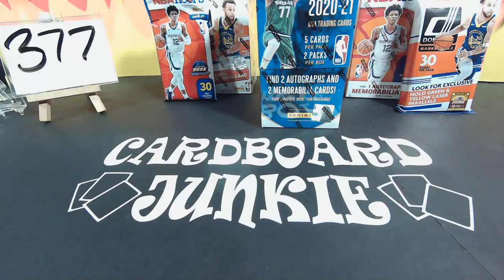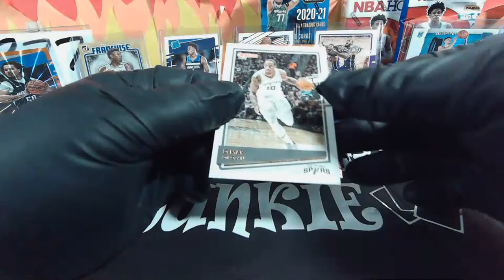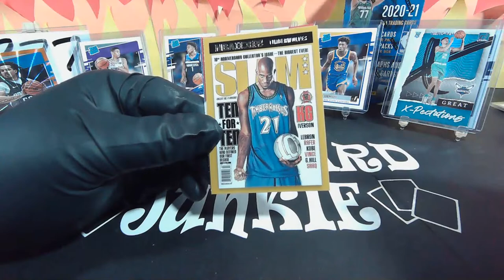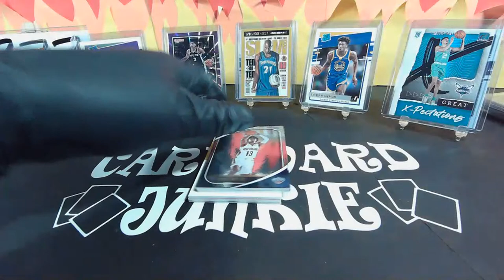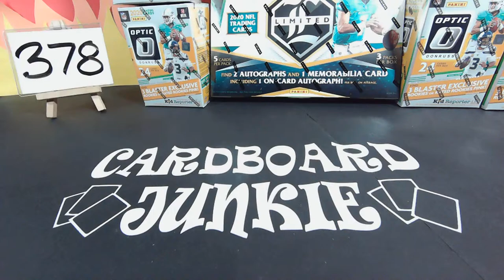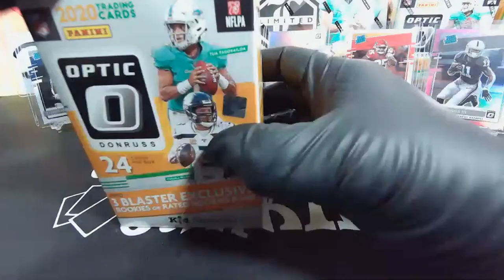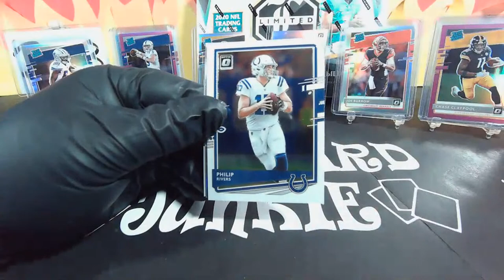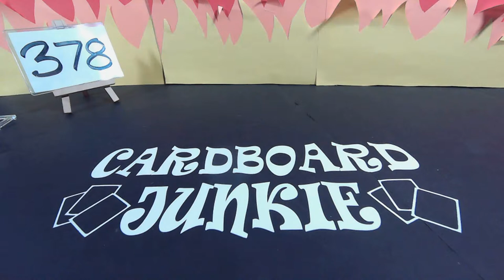Absolute - Hoops - Donruss Basketball & Limited - Optic Football Breaks 377 378